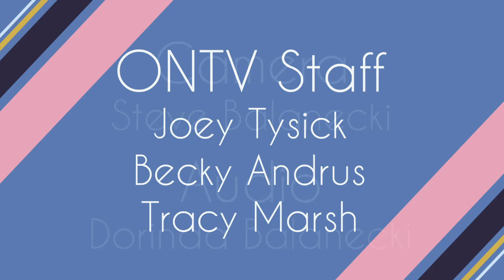Orion Today (8/23/22): Patriots Day Ceremony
Hosts Joe Johnson and Kim Urbanowski talk with Bob Smith from the Orion Veterans Memorial about their upcoming Patriots Day Ceremony to honor our first responders.

For more information about the event, visit their website at orionveteransmemorial.com